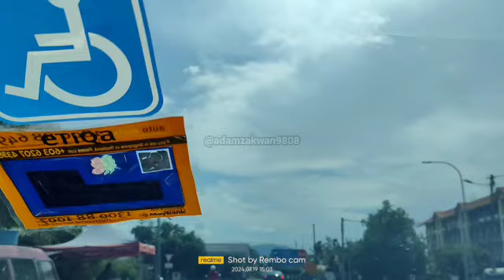ROADTRIP PERLIS | KOD LALUAN R139 KAMPUNG PAYA GURING, PAUH - SANTAN BAHAGIAN 2 🛣️🏜☀️🚗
Dicipta oleh InShot
Memuat naik tarikh 📅: 30/07/2024
Hari 📅: Selasa
Durasi ⏱️: 00j 12m 42s
Bulan & Tahun 📅: Julai 2024
Versi: ver. 2.30.30
Lampu Jalan 🛣💡: Lampu Jalan HPS & LED

Edit: InShot
Kamera Litar 📸: Realme 7 Pro
Jabatan Perlis 🏪: THBM (M) Sdn Bhd, JKR, TNB ELEKTRIK, dan Majlis Perbandaran Kangar
Geografi 🌏: Malaysia 🇲🇾
Negeri 🇲🇾: Perlis
Hijrah 📅: 24 Muharam 1446H

Kenderaan Ringan: Kereta Perodua Myvi Putih Baru 🚗
Cuaca: Cerah 🌄☀️
Tarikh: Jumaat | Julai | 12/07/2024 | 1503 hrs
Lokasi: Pauh, Arau, Perlis
Poskod: 02600
Jarak: 10 km
Muzik 🎵: The Life and Death of a Certain K. Zabriskie, Patriarch | Chris Zabriskie

Hashtags Perlis